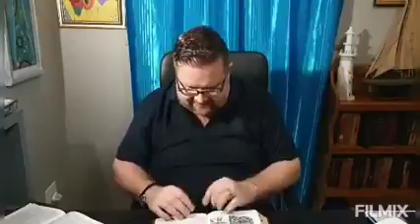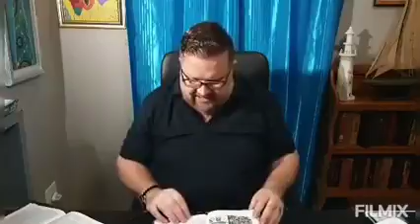AGS LIGHUIS EMPANGENI MIDWEEK KRAGSESSIE 27 JANUARIE 2021